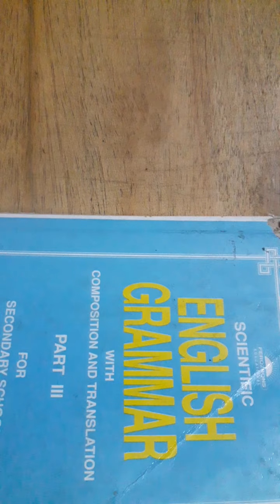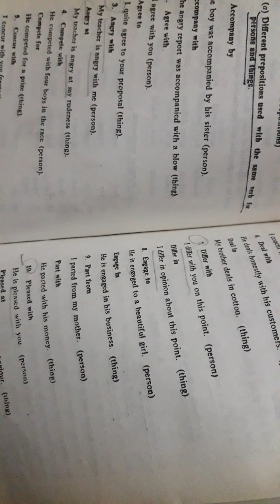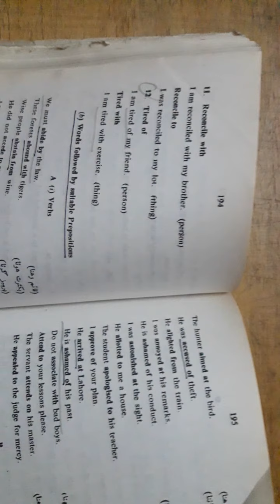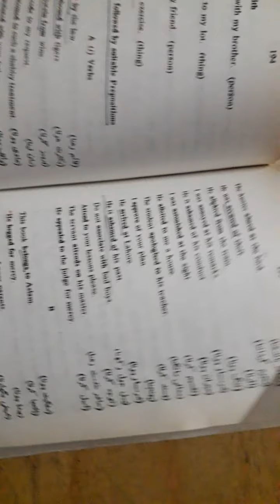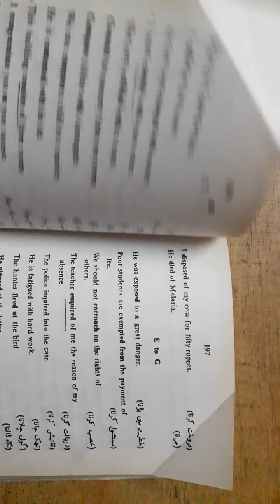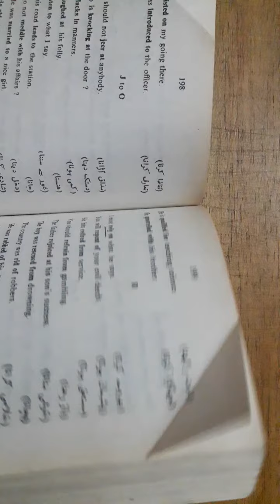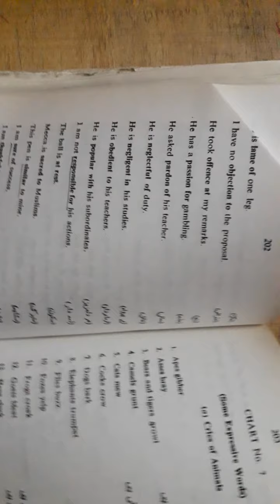Class7 January English Lecture3